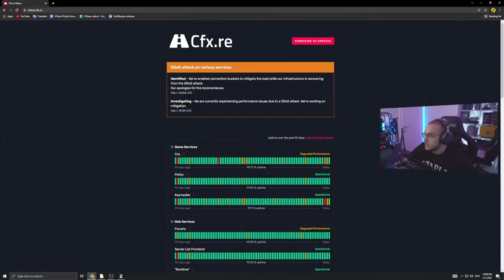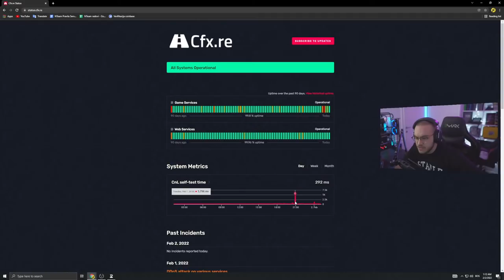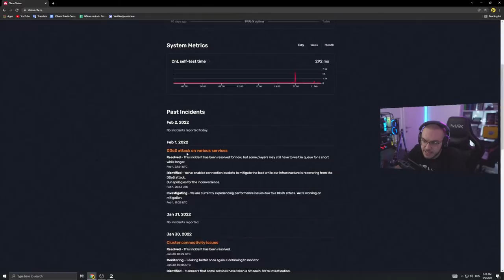GODINA NTEAM ROLEPLAY SERVERA ! / NTeamRP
Trovo:
️MUZIKA DONACIJA:

€5      |Jala Brat - Dostojevski | 0:15 NOVO
€10    |Jala Brat - LMTD | 0:20 NOVO
€20    |Jala Brat - Andale |  0:40 NOVO
€30    |Emir Djulovic - Svadba  |  1:00
€40    |Maid Halilovic - Puste Pare Proklete| 1:00
€50    |Fazlija- Za dusmane| 1:50
€100 |Nedim - Richie | FULL
€150 |Amar Osmanovic- Uska Haljina | FULL
€180 |Sinan Sakic - Mene kuci niko ne ceka (original) |FULL
€200 |JALA X BUBA X RAF - Zove Vienna | FULL
€250 |JALA BRAT - 99 | FULL

€20    |Jala Brat - Andale |  0:30 NOVO
€30    |Dzej- Nedelja |  0:40
€50    |Asim Bajric - Dobro jutro moja volajena| FULL
€100 |Nedim - Richie RMX | FULL

️ Thumbnail by:
Nedim Lepic
 PC SPECS:

Procesor: AMD RYZEN 9 - 5900X
Maticna: ASUS ROG B550-F Gaming
Napajanje: ASUS ROG-THOR-850P
Kuciste: Thermaltake DistroCase 350P
RAM: 32GB DDR4 Kingston Predator 3200MHz
Grafička: ASUS TUF RTX3080 OC
Hladnjak: Thermaltake Water Cooling C240 + Custom loop
Senzor Temperature: Thermaltake pacific TF1
SSD: Kingston HyperX 250GB
HDD: Western Digital Blue 1TB
M.2 SSD: Kingston 500GB
Tastatura: EShark Kodachi
Mis: Steelseries Prime+
Gamepad: White Shark Luminous
Slusalice: ASUS TUF H3 Wireless
Kamera:  Sony A6400 + Sigma 16mm F1.4
Monitor1: ASUS ASUS TUF VG27AQ 155Hz 27''
Monitor2: ASUS ASUS TUF VG27AQ 155Hz 27''
Monitor3: ASUS ASUS TUF VG27AQ 155Hz 27''
Stolica#1: EShark ESL-GC1
Stolica#2: WhiteShark Nitro
Stolica#3: WhiteShark Tracer
- ASUS Serbia
- RedBull Bosnia
- White Shark Gaming
- EShark
-ThermalTake Adria